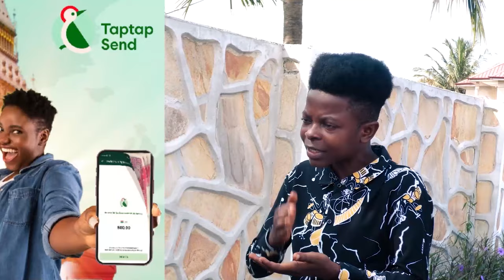Don't insυlt the Legacy of Kwame Nkrumah - Kumchacha's Reaction to Dismissive Comments by NAPO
Bank Account -
Mobile Money